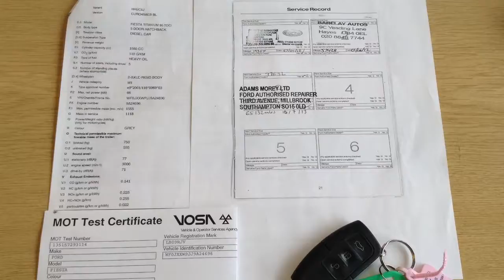Ford Fiesta 1.6 Titanium TDCI now sold by Taylors Pitstop Garage in Horley West Sussex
Make / Model: Ford Fiesta 1.6 Titanium TDCI
Colour: Sea Grey Metallic   Year: 2009  Mileage: 68500